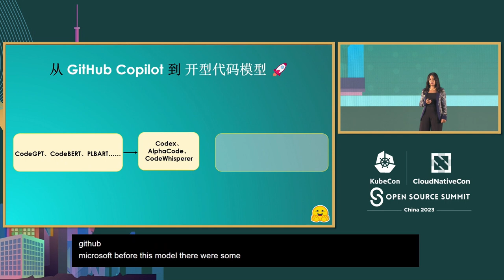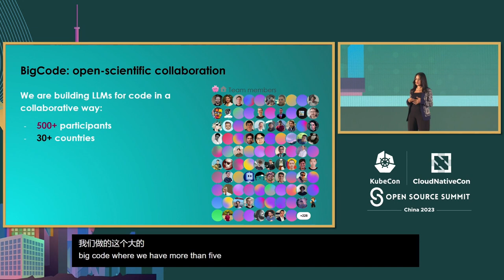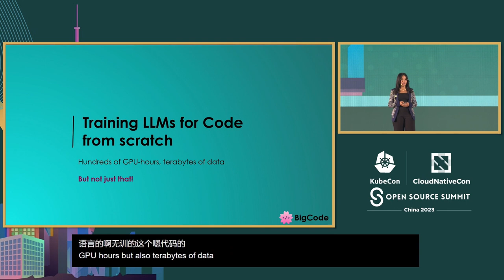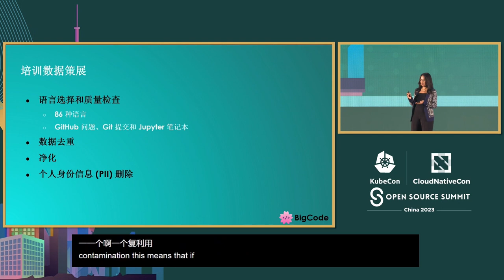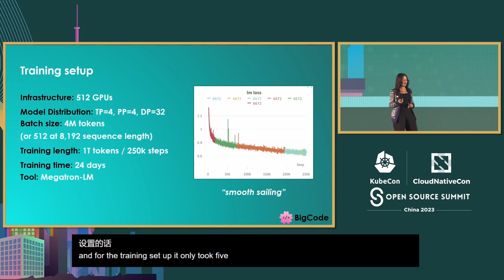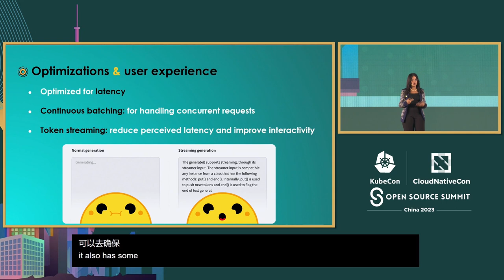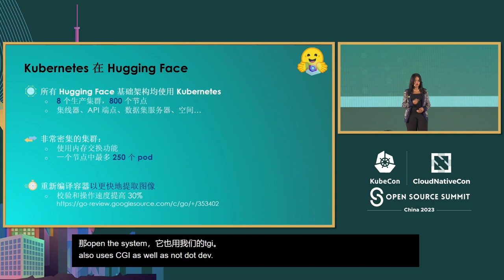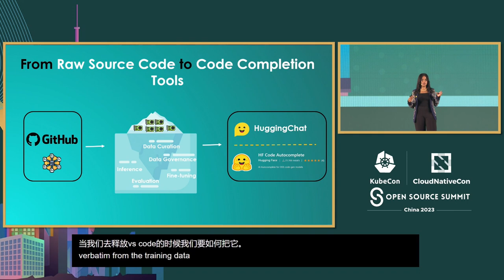Keynote: Pre-training and Fine-tuning of Code Generation Models - Loubna Ben-Allal, Hugging Face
主论坛演讲：代码生成模型的预训练和微调 | Keynote: Pre-training and Fine-tuning of Code Generation Models - Loubna Ben-Allal, Machine Learning Engineer, Hugging Face

基于代码训练的大型语言模型在代码补全和从自然语言描述中合成代码方面展现出了非凡的能力。在这次演讲中，我们将探讨构建和训练类似StarCoder的大型代码模型的幕后过程，这是一个跨足80多种编程语言的强大的150亿参数的代码生成模型，并且还融入了负责任的人工智能实践。此外，我们还将讨论如何使用开源库，包括transformers、datasets和PEFT，来利用这些模型。

Large Language Models trained on code have showcased remarkable abilities in code completion and synthesis from natural language descriptions. In this talk, we'll explore the behind-the-scenes process of building and training large code models like StarCoder, a robust 15B Code Generation model trained across 80+ programming languages, while also incorporating responsible AI practices. Additionally, we'll discuss how to leverage these models using open-source libraries like transformers and peft, and how to efficiently deploy them.